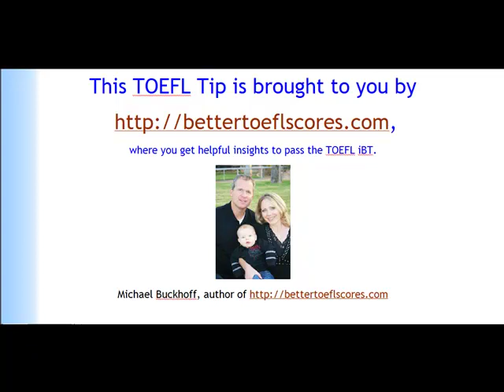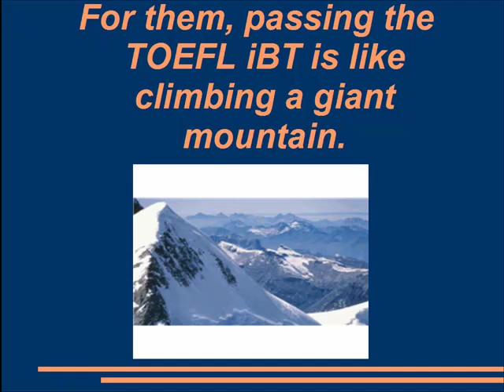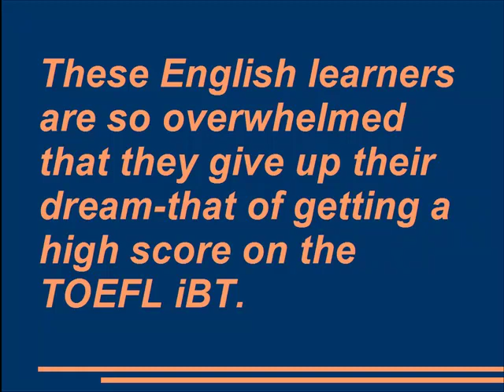TOEFL iBT Vocabulary: Twenty-One Idioms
Get helpful, specific, and free tips to pass the TOEFL iBT.  And tell all your friends! See you at my TOEFL iBT Blog,
Michael Buckhoff